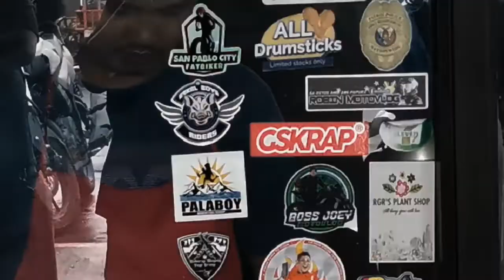Majayjay 2022 (Bakal Boys)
Background Music
Song: TLC -
By: Waterfalls
(Cover by Brother Stone & The Get Down ft Stan Taylor & Clay Dub)